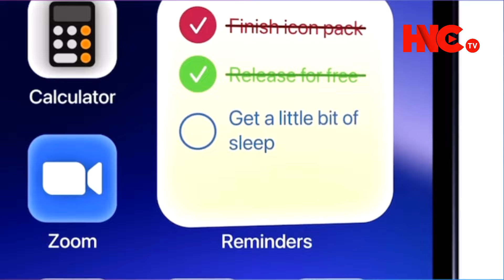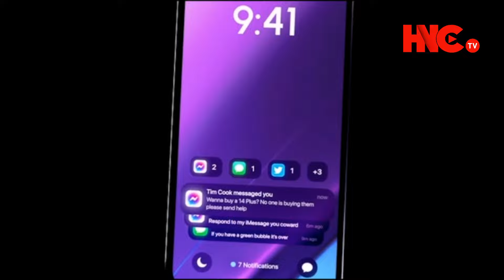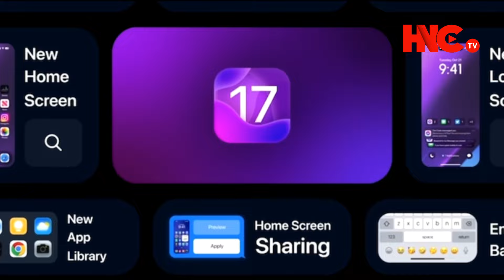iOS 17 Mampu Menyokong Semua Model iPhone Yang Menjalankan iOS16 -Apple [VIDEO]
HESED NETTA Channel TV (HNC TV) iOS 17 Mampu Menyokong Semua Model iPhone Yang Menjalankan iOS16 -Apple [VIDEO].

Terkini dan Sensasi PILIHAN ialah hiburan alternatif perkongsian daripada social media PILIHAN. Terkini dan Sensasi PILIHAN langsung dikongsikan di Hesed Netta Channel terus kepada Warga Netizen berhubung isu-isu semasa sama-ada di dalam atau luar negara. Tonton Youtube HESED NETTA Channel setiap hari  di HNC TV ini terus di social media anda dimana jua Warga Netizen berada.